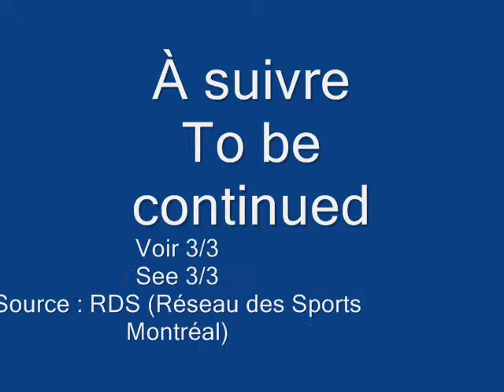Éric Lucas vs Omar Sheika 2002-09-06 (2/3)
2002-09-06 : Eric Lucas bat/beat Omar Sheika par/by UD in round 12 of 12

Endroit / Location: Bell Centre, Montreal, Quebec, Canada

Arbitre / Referee: Jose Guadalupe Garcia
Juge / Judge: Harold Laurens 117-111
Juge / Judge: Dae-Eun Chung 117-111
Juge / Judge:  Jose Juan Guerra 119-109

World Boxing Council Super Middleweight Title (3rd defense of Lucas)
Poids / Weights: Lucas 166.75 lbs, Sheika 167 lbs
Promoteur / Promoter: Interbox

Source des images : RDS (Réseau des Sports Montréal). Transfert à partir de vieilles cassettes VHS...